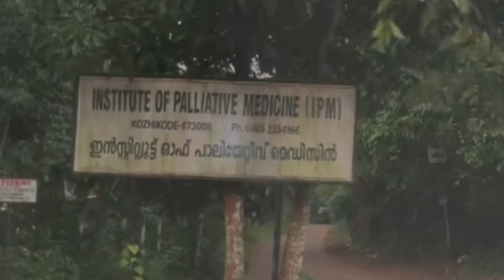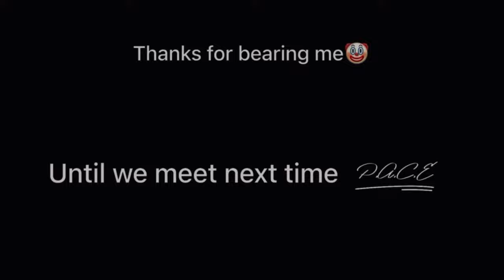500 days of Calicut Medical College ♥️ | Celebration vlog 💃🏻| Medico🩺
Hi all💓,
I know it’s been while since i have posted; i had a few personal engagements due to which i couldn’t edit n upload a few vlogs which i had taken long time ago 😅. Now that i found some time i am back❣️😊. This vlog was taken on August 2🙃🫣(ya 2 months ago😂), which marked the completion of 500 days❤️‍🔥of our 65th batch here @ Calicut Medical College. Time flies for real; now we are nearing to the end of 2nd year🥹.I know it’s a lame idea to post a vlog taken months back 😂; but 5 years from now when we look back; this video would help us cherish the memories we had back that day💗.So this is a video which i dedicate for my batchmates and myself 💖.Hope you guys enjoy too🫶.Remember the sacrifices you do today turns into celebrations like these once you achieve your goals✨👩‍⚕️

🔺Video Credits
Editing:Nowshad